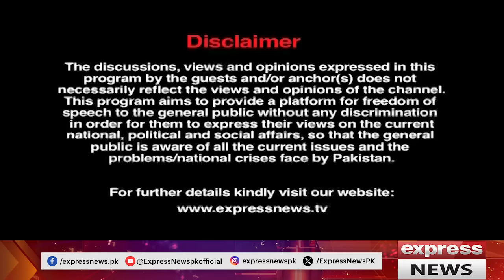Kal Tak with Javed Chaudhry | 28 December 2023 | Express News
"‘Kal Tak With Javed Chaudhry’ on Express News brings you a powerful news show covering current affairs, politics, and societal issues. Join Javed Chaudhry for incisive analysis and compelling discussions that dissect the most pressing topics of the day.